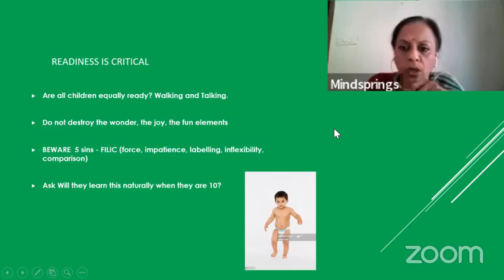Miraculous intelligence at 2 | Video Podcast Series (Capsule 4) | 3 minute watch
for ages 3+
for ages 4+
for ages 5+

Pre primary books for ages 3+, 4+ and 5+ by Usha Pandit is a complete preprimary curriculum of 8 books each. It is beautifully planned, illustrated and  STEM enriched.

If you have a child in this age group do not neglect his/her learning in the pandemic years. Even if the child is in school, it is worth your while to increase their wonder and curiosity by using this at home with them as thousands of parents have done. The foundation years are critical and sets the tone for the future. Do not hand it over exclusively to other people.  In this you have a complete curriculum designed by an expert who had seen children's progression from K - 12  for 4 decades and worked in 4 countries.

 It fosters to vocabulary, number skills, oral skills, phonics and sight reader, critical thinking, EVS, Art and language learning through pictures.  The series is layered and scaled to retain learning permanently in a scientific pattern of frequency. This is done naturally and incidentally.

The school that have done the series in the pandemic year report spectacular success in all areas. Children are reading fluently, they can speak by looking at pictures, have done a series of science experiments and done STEM experiments with a variety of material in art. They are asked critical thinking questions using stories and exposed to listening to good English for 15 minutes at various times in a day to get them to pick up the language.

Language acquisition is not writing or even reading the alphabet. It lies in understand and speaking the language comfortably and effortlessly. If this does not happen in the early years the struggle and money you will throw after it is endless and painful. So, be wise and invest a little in the foundation of your child.

Schools opting for the series get 100% support from us.